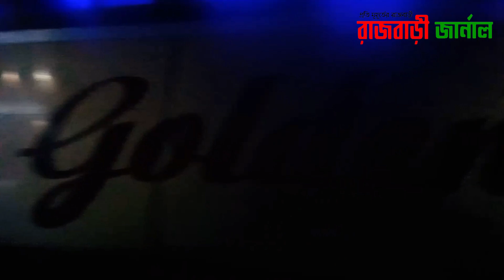রাতেই ঘুরিয়ে দেওয়া হলো গোল্ডেন লাইন পরিবহনের বাস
সাথে থাকার জন্য ধন্যবাদ ।।
Thanks for being with.